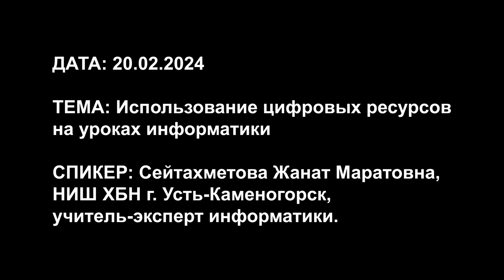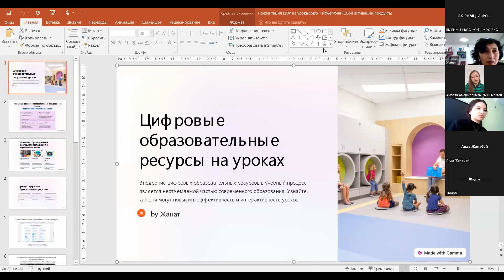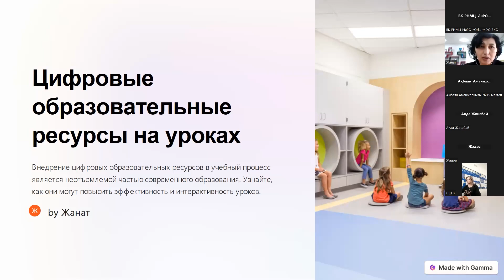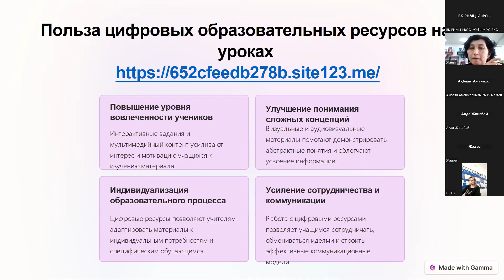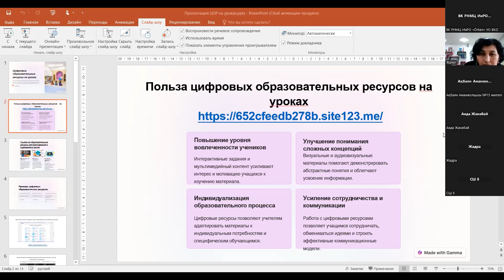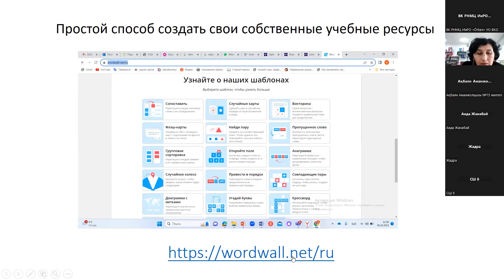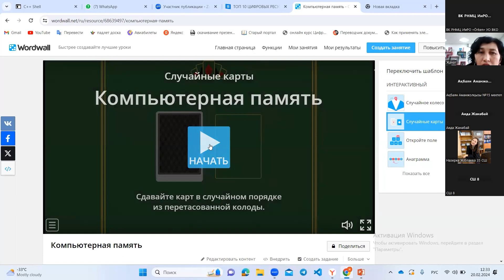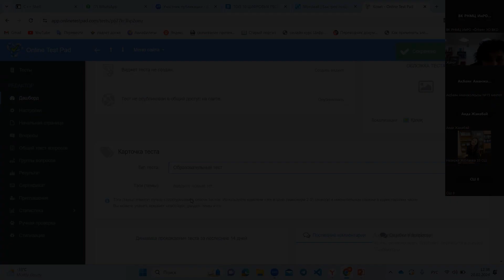20 02 24 Использование цифровых ресурсов на уроках информатики